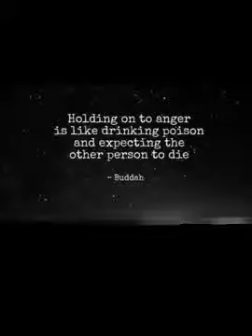Dating @ 30; The Manifestation of the Slut